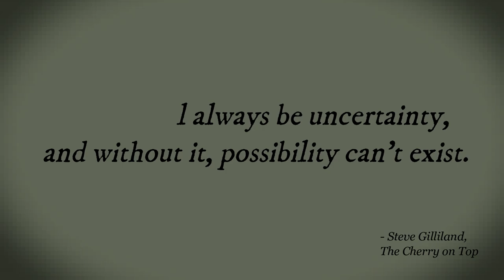THE CHERRY ON TOP - Steve Gilliland's New Book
WHAT ADDS VALUE

Who adds value to your life? How do you add value to others? We’ve all benefited from someone who inspired us, encouraged us and added value to our lives. Adding value is important in our families, friendships and relationships as well as in the organizations where we work. Imagine your inner circle of friends and family or an organization where everyone is focused on adding value to others.

In this book, keynote motivational speaker Steve Gilliland reveals the many things that add value and assist us in improving our circumstances. He shows the various qualities that add value to other people that, in turn, will also bring you the opportunity to add value to your own life.

Great companies with great cultures add value to their people, products and services. A quality product or service is only a slice of why customers will do business with you. No matter what your business does, it will descend or ascend based on the value it creates in someone’s life. If it doesn’t meet a need or want, then it’s not value.

One of the most fulfilling things you can do is add value to people. This means encouraging, investing in, helping and serving others. It’s anything that makes someone’s life better or makes them feel appreciated. Whether you’re a manager at a big company, a small business owner or an individual, THE CHERRY ON TOP will show you the significance of adding value to yourself and others.

The best way to add value to your life is to add value to others.